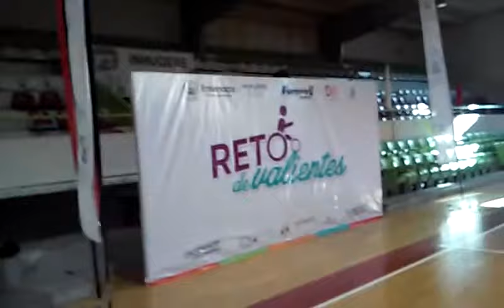RETO DE VALIENTES INICIA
Ignauguracion